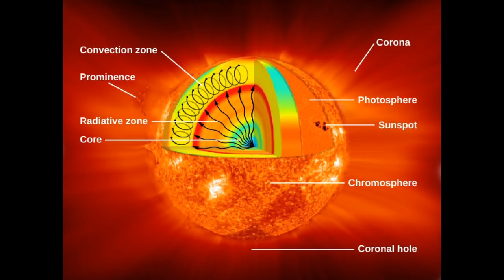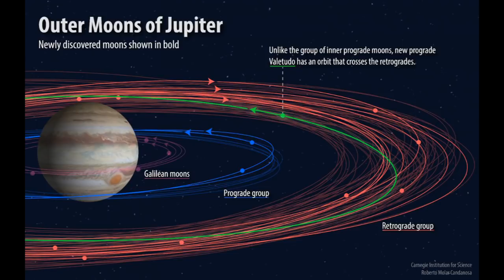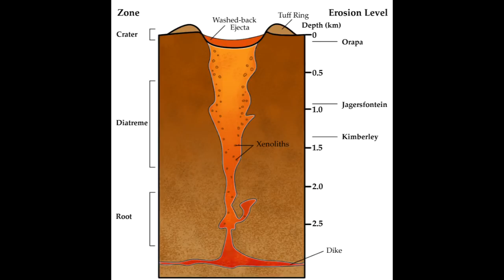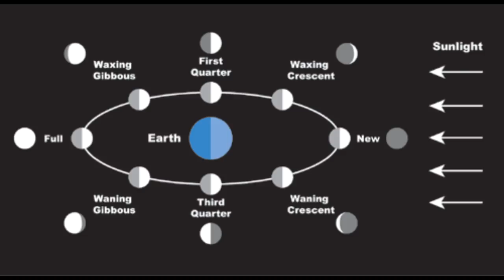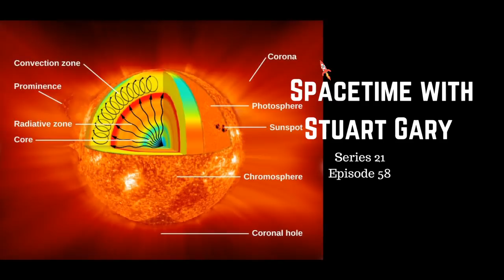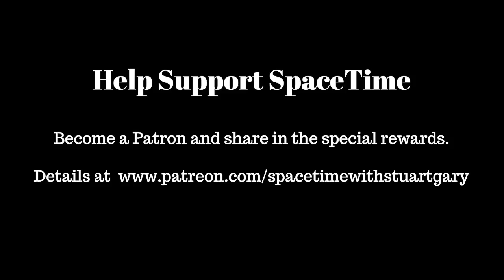Sun’s rotation could influence lightning on Earth | SpaceTime S21E58 Astronomy Podcast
*Sun’s rotation could influence lightning on Earth
A new study suggests the Sun's rotational cycle influences lightning activity on Earth.

*A dozen new moons discovered around Jupiter
A dozen new moons have been discovered orbiting Jupiter.

*A quadrillion tonnes of diamonds hidden in the Earth's interior
There may be more than a quadrillion tonnes of diamonds hidden deep below Earth's surface.

*Longest Lunar eclipse this century
What will be the longest lunar eclipse of the 21st century will take place on the evening of July the 27th and morning of July the 28th.

Climate change could be causing tropical cyclones, hurricanes, and typhoons to place new regions.
Humans identified as a “major hub” for Golden Staph.
Claims radiation from cell phones may affect memory performance in teens
New study suggests dingos arrived in Australia far more recently than previously thought.

*Alex on Tech looks at latest cell phone releases.

(mobile friendly).